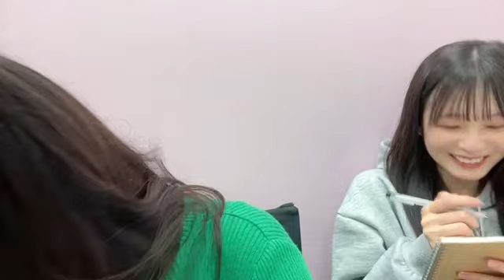古川雪乃 二瓶愛美 (NMB48) SHOWROOM 2023年3月31日 衣笠彩実 田中美空 西田帆花